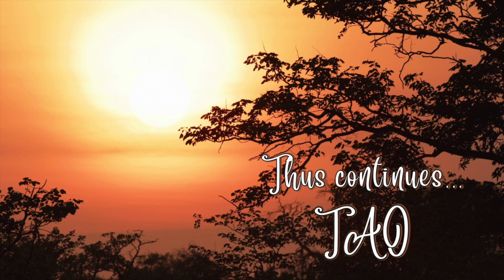Tao Overflows - Enlightenment, the Ultimate Flowering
It is erroneous for an enlightened one to say that he is enlightened. All he can say is that enlightenment surrounds. Enlightenment is the disappearance of ego, desires, and all that is tensiable and connected with the mind. Enlightenment is the state of no-mind, it is a state when the drop has merged in the ocean. It is the beginning of enlightenment, or one shore. The other shore is when the ocean becomes the drop by lending its qualities, or ocean becomes the drop. This way, the river bed between the two shores is created for consciousness of love to flow.